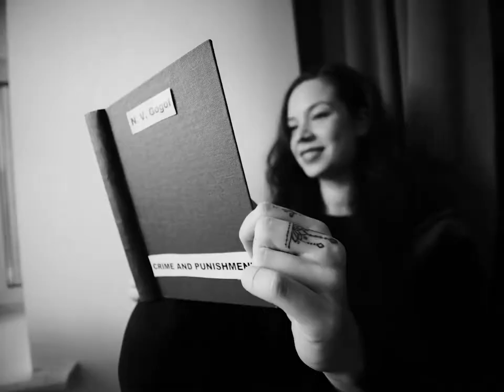beautiful animal fotoflow